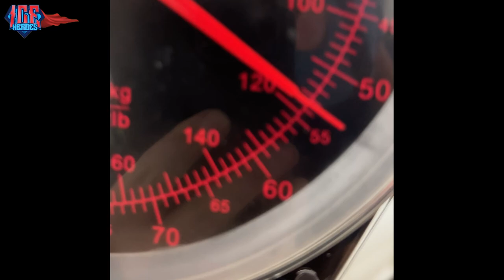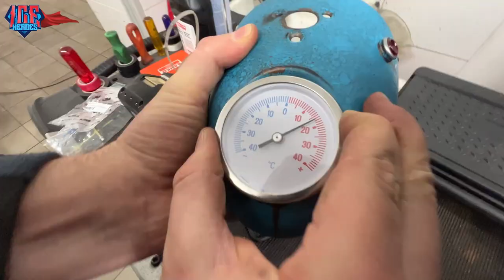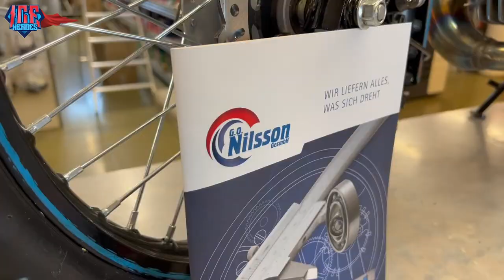How it's Made, the EXTREME 74CC GILARDONI ICE PUCH MAXI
ICE Maxi Episode 2!
Sjoerd und Pasi packen alle ICE-Teile aus und zeigen, was in diesem Bauwerk steckt.
Von der speziell angefertigten Schwinge mit 6 (!) Lagern, 4 Kugellagern und 2 Gleitlagern, um die ganze Kraft und die Unebenheiten auf dem Eis zu bewältigen, bis hin zur speziell angefertigten Upside-Down-Vordergabel. Es ist wirklich eine einzigartige Maschine, die die bizarrsten Bedingungen überstehen soll!

00:00 Intro
00:23 Unboxing
06:21 ICE Volvo
07:44 Making of!
14:17 Test start
15:56 Paint
19:20 Front fork
25:48 First run
26:45 First ride!

Viel Spaß beim Anschauen, und hinterlasst einen Kommentar, was euch an dieser Sendung gefällt!